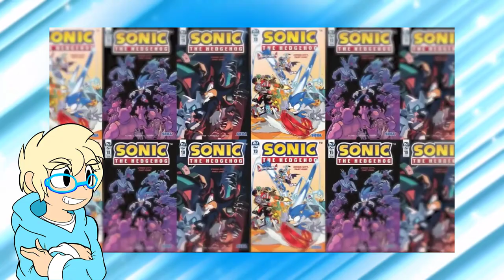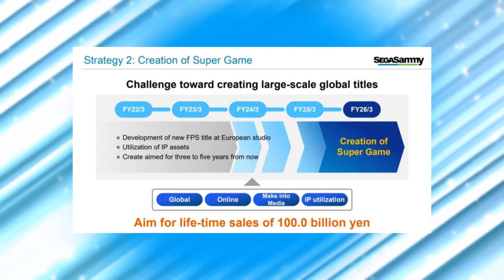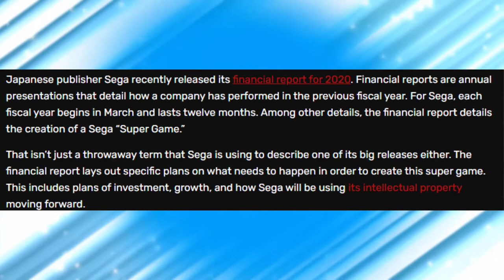Sonic the Hedgehog Direct/Leaks and updates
Yo, it's been a minute but tomorrow is gonna be big for sonic the Hedgehog so let's get to work! (sorry for the beginning of the video, I was supposed to be reading off the initial post that details tomorrow's livestream info from Sega but I guess it was a video error but the rest is still fine) Stay tuned for that stream and or mines tomorrow